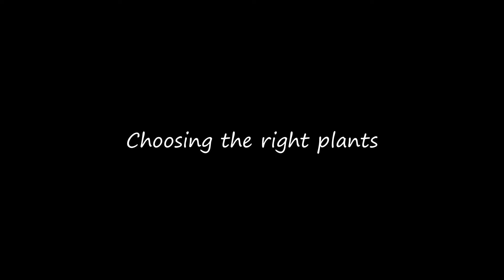6 FAVOURITE LOW MAINTENANACE LOW LIGHT Indoor Plants & (how and why to use them in our HOME DECOR)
Namaste DP fam!

In Today's video : I've shared 6 FAVOURITE LOW MAINTENANACE LOW LIGHT Indoor Plants & (how and why to use them in our HOME DECOR). I've shared the only indoor plants which are easy maintenance and budget friendly.. There are other plants which are not included in the video...Please do let me know if you want to see more .I hope you enjoy the video...Happy Planting! and I'll see you in the next one soon till then stay fit and stay healthy!

My other videos on home decor:

1. My Eclectic Living Room tour| A colorful and vibrant decor| Also Apt for festive season

2. MY LIVING ROOM TOUR | BOHO STYLE LIVING ROOM | RENTED HOUSE LIVING ROOM TOUR | LIVING ROOM DECOR

4.EXTREME GUEST ROOM MAKEOVER| INDIAN RENTED HOME| DAILY VLOG| LUNCH PREP| YELLOW ROOM| LIFE OF PHYSIO

5.HOW TO CREATE A COZY READING NOOK | DIY ROOM DECOR IDEAS AT HOME | EMPTY CORNER MAKEOVER